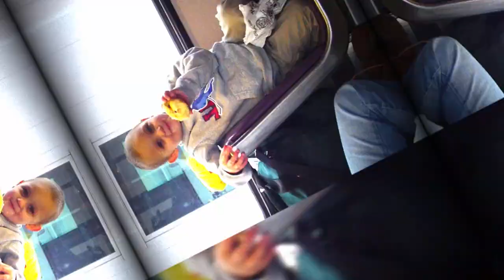How to travel with baby in flight during corona || Tips for traveling with a baby during Covid-19